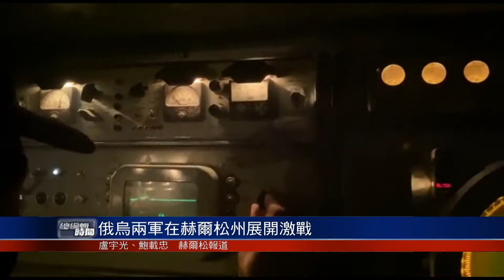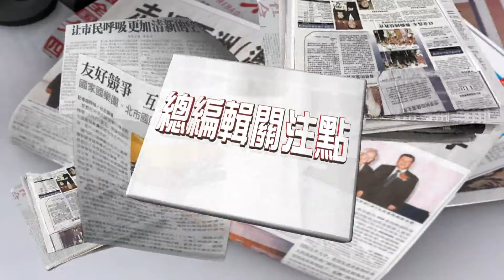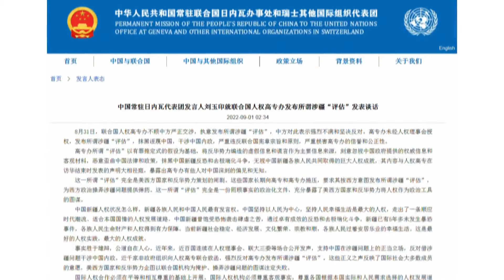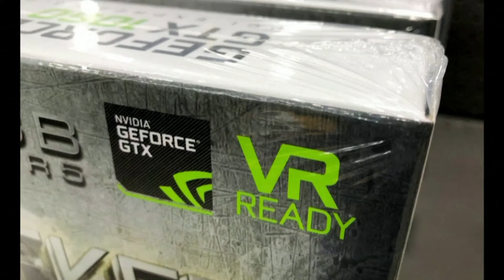《總編輯時間》直面西方 普京 前往加里寧格勒 20220902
9月1日，在俄羅斯和其他的歐洲國家都是個很重要的日子，知識節，也是很多中小學生開始上學的日子，而普京在這一天選擇前往加里寧格勒。普京到底是否會有重要的軍事宣誓或軍事舉動，現在還不得而知，但是在戰爭持續半年後，在波羅的海周邊幾乎全是北約成員國時，普京選擇前往加里寧格勒，在態度上很顯然是有意義的。而這意義就是直接面對西方，表示了對西方強硬的立場和堅定的態度。雖然現在還沒有宣佈任何戰略方面的宣誓和舉動，或是增加更先進的重型武器配備，但相信普京接下來的幾天內將會展開進一步的相關活動。